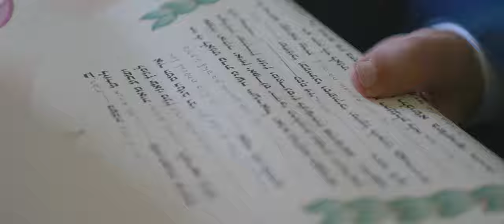A hipster wedding in Provence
After an evening on the beach to the sound of gypsy guitars, we met up with the bride and groom the following day in the sublime natural setting of the Bastide du Roy in Antibes.
We noticed Lea's elaborate "Jewish Madonna" look, with her Andalusian veil in her hair and her converse on her feet at the end of the evening.
We loved Super Planner's festive touch and organization.

venue : bastide du roy
planner: superplanner

By Storia Films